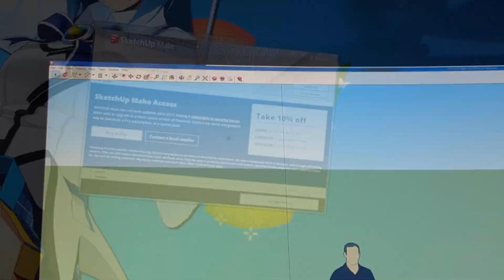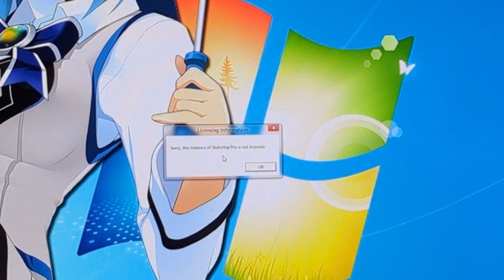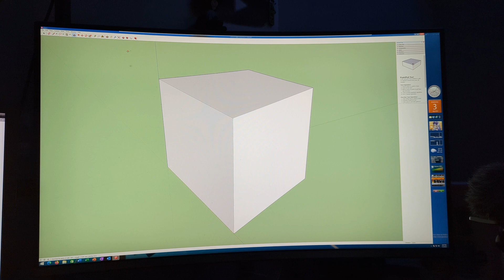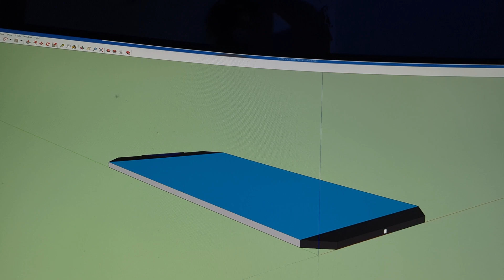SketchUp Make 2017: The end of an era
SketchUp Make 2017 was the last free-to-use desktop version of this popular and widely-used 3D CAD program. How well does it hold up in 2024? Well, this brief insight will show you what it's like to use SketchUp Make 2017, a program you can also try out for yourself, since I archived it on the Internet Archive, and even still, it is a free program. I had some fun making this video, since I used to use this program a lot, just for fun. So, I also included some brief discussion reflecting on personal memories.

If you need timestamps for such a short video, here they are:
0:00 - Introduction
0:19 - The history of SketchUp
0:59 - Style Builder and LayOut
1:08 - The welcome screen
1:46 - The main program
3:20 - My reflections and memories with SketchUp
3:42 - Closing Words

Note as of 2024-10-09: The mentioned Internet Archive page has been the target of spam bots. I will try to resolve this problem, if possible.

Credits:
- Video edited in DaVinci Resolve 18.1
- Audio Recorded using Audcity 2.3.0
- Thumbnail edited in Paint.NET 5.0.13